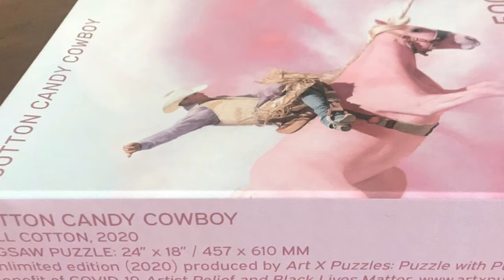Artist Will Cotton Jigsaw Puzzle | ART X PUZZLES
Title: Cotton Candy Cowboy

Jigsaw Puzzle Size: (Vertical) 24” x 18" (457mm×610mm) 500 Jigsaw Puzzle Pieces, ESKA Premium Board. Traditional Paper Jigsaw Puzzle.

Unlimited Collector Edition (2020) produced by Art X Puzzles for the benefit of COVID-19 Artist Relief Fund and Black Lives Matter. The jigsaw puzzle arrives in a traditional cardboard puzzle box with the contemporary artwork image.
Signature Details: Original Artwork: Cotton Candy Cowboy, Medium: oil on linen Dimensions: 96 x 72 inches